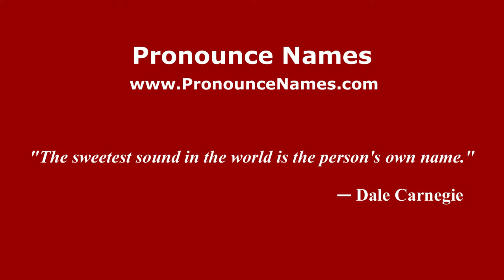How to pronounce Emiliano Tellechea (Spanish/Argentina) - PronounceNames.com